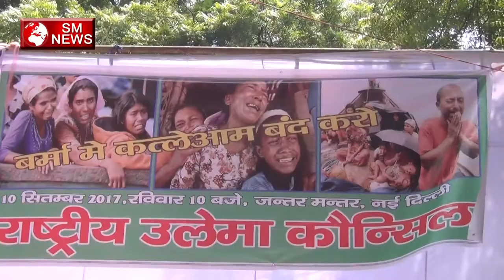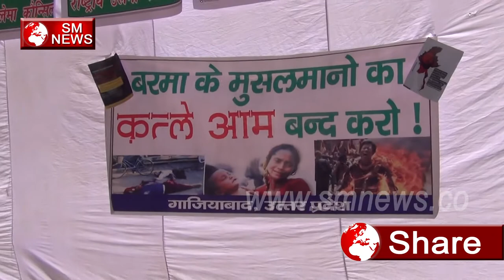इंसानो के बीच में नफ़रत फैला रही है सरकार